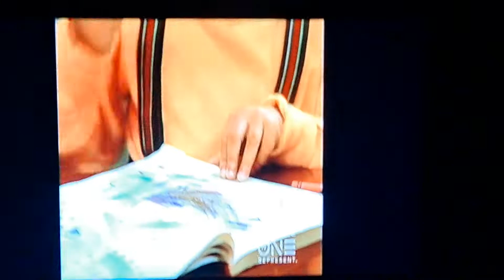The Cosby Show: Shall We Dance?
S6 E6| Rudy is convinced she's in love with a classmate (Michael A.Moran).